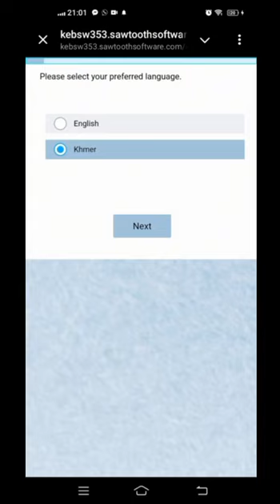បញ្ហានិងដំណោះស្រាយ ក្នុងការបំពេញការស្ទង់មតិជាមួយ MRTS SURVEY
សំរាប់បងប្អូនដែលធ្លាប់ចូលរួបឆ្លើយសំនួរពីគំរោងស្រាវជ្រាវទីផ្សារនៅក្នុង MRTS SURVEY APP